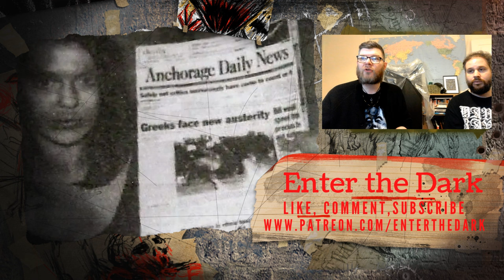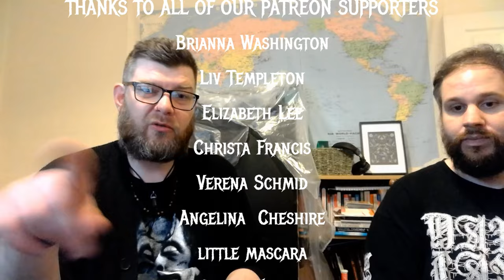The Disturbing Case of Israel Keyes: The Methodical Serial Killer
Israel Keyes was an average person with his own business and a family, but he his a dark secret. Travelling across the country burying his "Kill Kits" Israel would commit murders and then return to normal life. But when he decided to murder in his home town of Anchorage Alaska, Israel Keyes started his journey to being caught. Join us as we delve deep into the story of Israel Keyes.

AND BE PART OF OUR SICK FUCK FAMILY!

LISTEN TO ALL OF OUR EPISODES ON SPOTIFY, APPLE PODCASTS AND WHEREVER ELSE YOU CAN GET THEM!